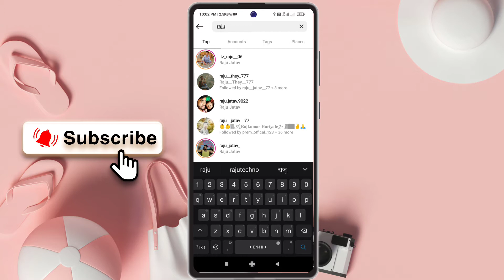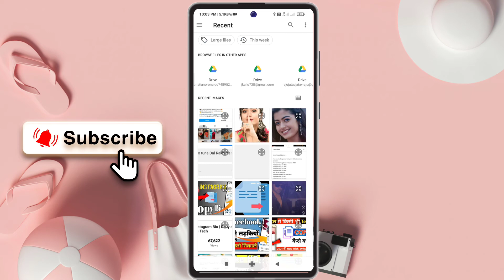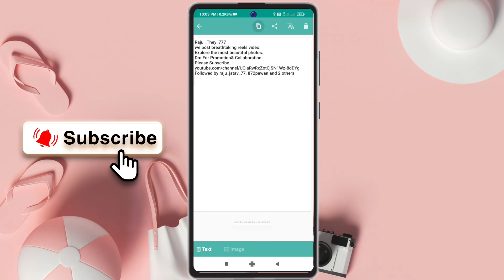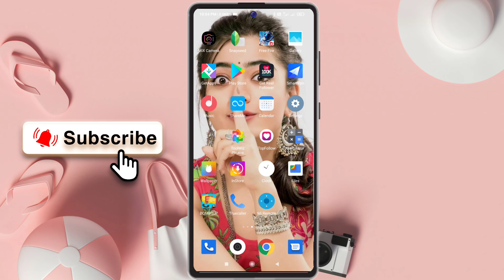How to copy Instagram Bio | Copy any Instagram Bio | Matchless Tech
About video:-aapko is video mei  batana wala hun ki, how to copy someone's Instagram Bio

Querries Solved -
how to copy long bio on instagram
how to copy instagram bio in tamil
instagram par bio kaise likhe girl
instagram bio quotes
instagram se kisi ka bio copy kaise karen
instagram se bio kaise copy karen
how to copy instagram bio in telugu
Mykoshurtech
Koshur Tech
technology
software
developer
youtuber
How to copy instagram bio
how to copy
copy instagram bio
how to copy someone's Instagram Bio
copy any Instagram Bio
instagram followers
instagram bio
instagram bio for boys
trick master